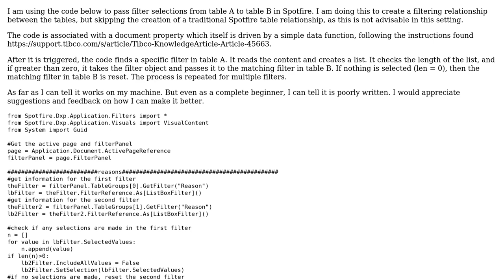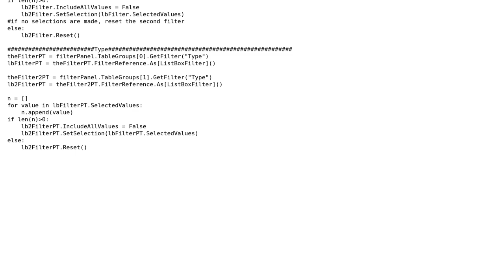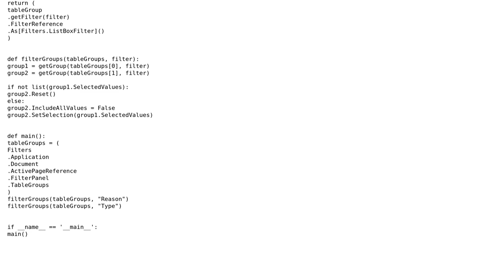Spotfire: Creating filtering relationships by passing filters between tables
With thanks & praise to God, and with thanks to the many people who have made this project possible! | Content (except music & images) licensed under CC BY-SA | Music | Images & others | With thanks to user Peilonrayz user K R and the Stack Exchange Network Trademarks are property of their respective owners. You are responsible for your own actions.